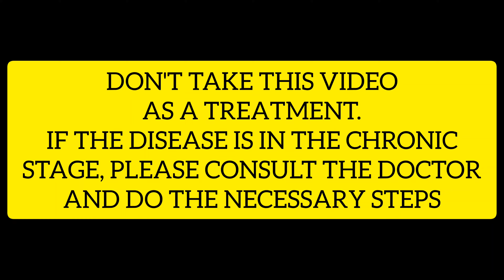Appendicitis ഉളളവർ ഇത് ചെയ്ത് നോക്കൂ||Do this for the relief from Appendicitis#abdominal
Mudras are ideal for all kinds of pain.

Relief from Appendix.

1. Apan Vayu Mudra

2. Prithvi Mudra

3. Prana Mudra